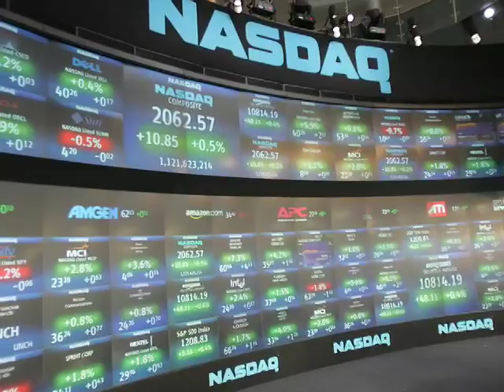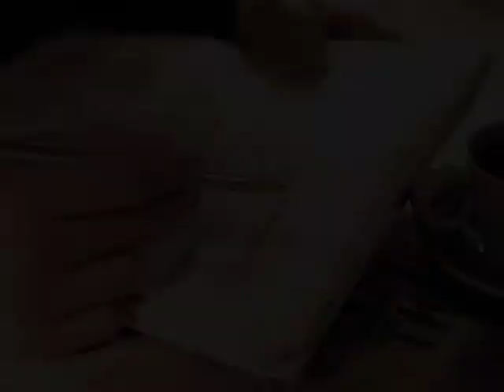Corporate Intelligence Researchers, Inc. Private Investigative Firm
Corporate Intelligence Researchers is a licensed private investigative firm. Our clients include businesses, law firms, venture capital funds, investment banking firms and individuals. We specialize in business intelligence and commercial litigation support investigations.

    Our areas of expertise are intellectual property litigation support, background investigations (due diligence and pre-employment screening), asset and financial investigations, and competitor intelligence. In addition to our in-house capabilities, we have developed a domestic and international network of investigators and sources in law enforcement, government, finance and industry.